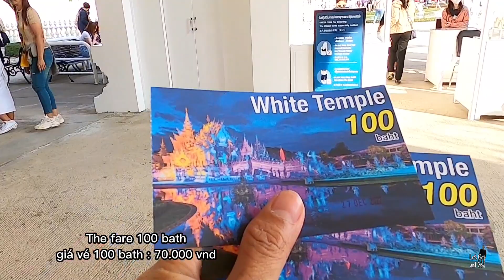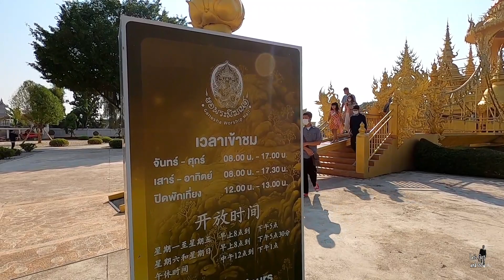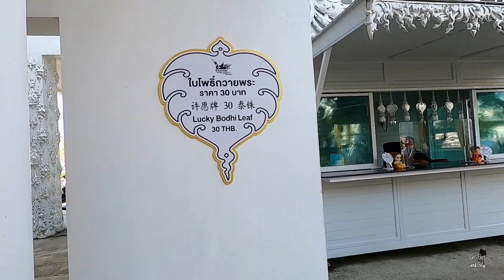Độc đáo Ngôi Chùa Trắng ở Chiang Rai/🇹🇭 Wat Rong Khun/ White Temple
Tọa lạc ở phía Bắc của tỉnh Chiang Rai, Chùa Wat Rong Khun được tiến hành xây dựng từ năm 1997 xuất phát từ ý tưởng của một họa sĩ đồng thời là kiến trúc sư nổi tiếng ở Thái –  Chalermchai Kositpipat. Bản thân ông sống và đam mê với nghệ thuật và cũng là một tín đồ Phật tử nên rất mong muốn xây dựng một ngôi chùa chỉ toàn có màu trắng để tượng trưng cho sự tinh khiết của Đức Phật. Cho đến ngày nay nơi đây vẫn chưa được hoàn thiện toàn bộ bởi ông muốn tạo nên một quần thể gồm 9 công trình chính, theo tính toán của ông thì nếu bản thân lao động chăm chỉ và cật lực thì phải mất đến thời gian từ 60-90 năm để hoàn thành được hết các công trình, trong khi đó ông hiện tại đã hơn 60 tuổi. Chính vì điều đó ông đã cho phép 5 sinh viên xuất sắc nhất của mình giúp đỡ để có thể hoàn thiện kịp thời ngôi chùa trước lúc ông xa lìa thế giới.
Theo Chalermchai Kositpipat, 9 công trình mà ông sẽ cho xây dựng ở Wat Rong Khun Chiang Rai bao gồm một chính điện, một thiền đường, một phòng cất giữ xá lợi, một phòng trưng bày nghệ thuật,  nhà nguyện, các khu nhà ở của các sư. Thời điểm năm 2014 ông đã chi 40 triệu Baht (gần 30 tỷ tiền Việt) từ việc bán những bức tranh của mình để tiếp tục xây dựng ngôi chùa, đã hơn 20 năm kể từ ngày đi vào khởi công xây dựng nhưng cũng chỉ hoàn thành được những hạng mục chính để cho du khách thập phương đến lễ Phật, tham quan, những hạng mục còn lại vẫn đang tiếp tục được triển khai.